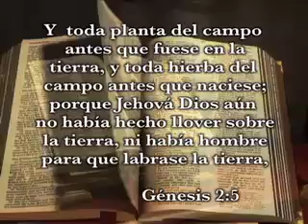Solo una Palabra. Pastor Javier Bertucci (Domingo 30-01-2011) (Parte 2)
Este domingo 30 de enero con una poderosa palabra de enseñanza y sabiduría el Pastor Javier Bertucci trajo el mensaje de Dios para Su pueblo, que denominó: Sólo una Palabra. Es así, como luego de una poderosa alabanza comenzó resaltando que "Dios es especialista en hacer algo donde no lo hay"

Génesis 1:1-2: "En el principio creó Dios los cielos y la tierra. Y la tierra estaba desordenada y vacía, y las tinieblas estaban sobre la faz del abismo, y el Espíritu de Dios se movía sobre la faz de las aguas".

A Dios no le gusta habitar lo que está creado, sino crear lo que no existe; por lo tanto, es especialista en crear finanzas, paz, armonía, y hasta un nuevo país donde hoy no existe. Y para esto sólo necesita una palabra: "sea"

Cuando Dios dice: "sea", no importa lo que haga falta, ni el problema que tengas, porque todo lo que no es de Él se va y todo lo que es de Él llega. A Dios no le importan tus problemas, porque Él puede resolverlos.